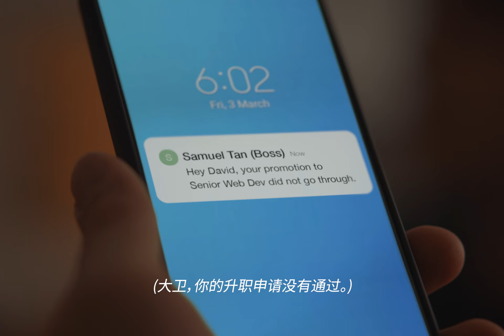Full Version | Jobs are evolving. Be skilled for the future. (Mandarin)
When you have the right skills, the career you want can be within reach. Uncover the range of SkillsFuture courses, subsidies, advisory services as well as career transition programmes that can help expand your career options